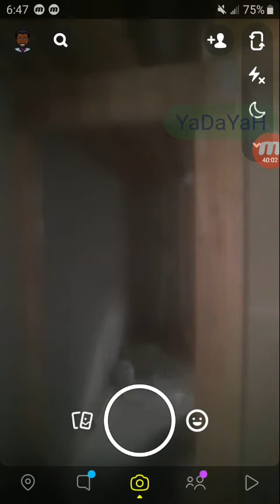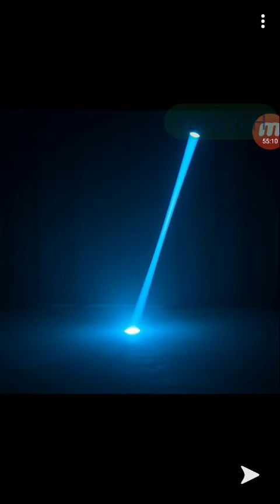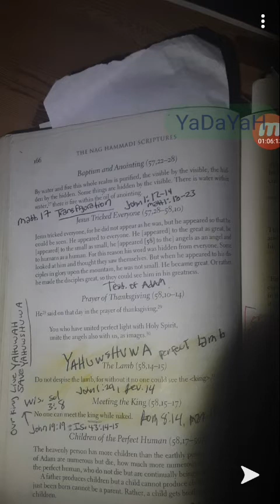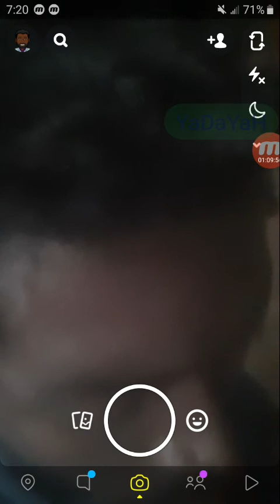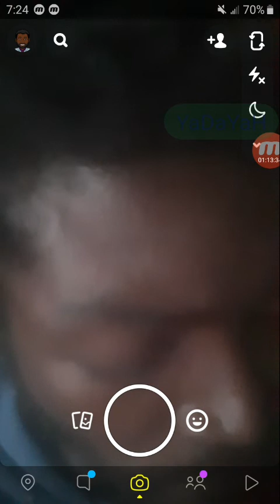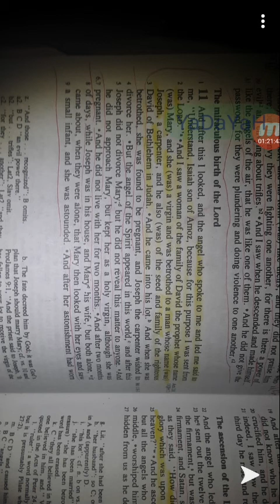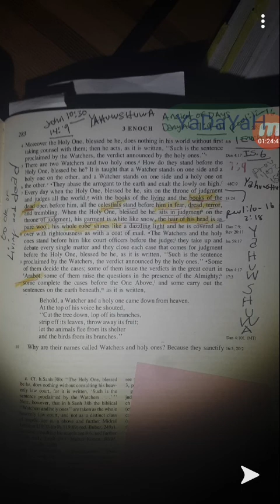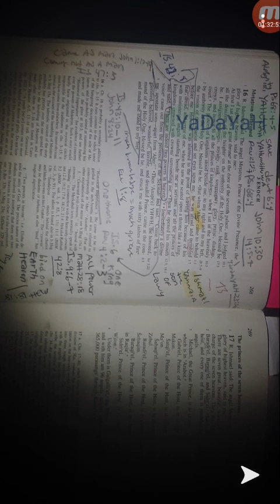Ancient of Days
Yahuwahuwa Ancient of days
Yahuwshuwa lion of the tribe of yahudah

danyal daniel 7:9-10 x revelation 1:12-16
1 enoch 47

John 1:1
John 10:30
YaramYah 23:5-6

Deuteronomy 6:4 one YAHUWAH who live
YAHUWSHUWA            Yahuwah save